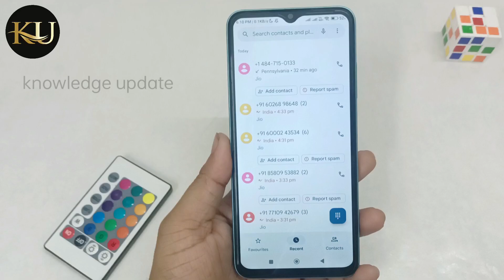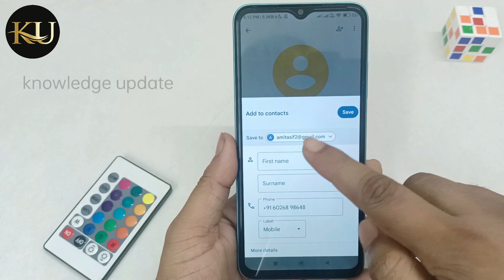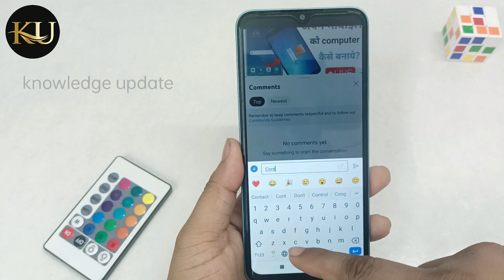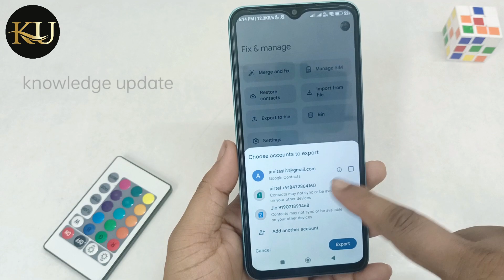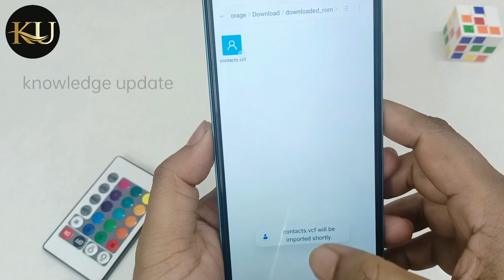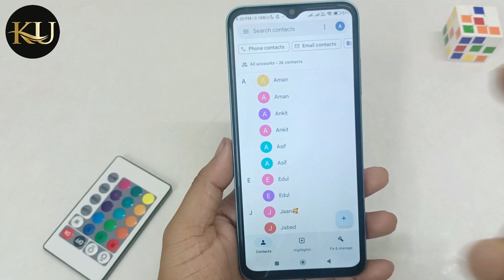contact number ko gmail me kaise save kare | how to save contact number in gmail account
Hello Dosto,
Aaj me is video par bataunga contact number ko gmail me kaise save kare | how to save contact number in gmail account.Dosto agar apko ye video pasand aya to ek like aur commnet jarur karna.